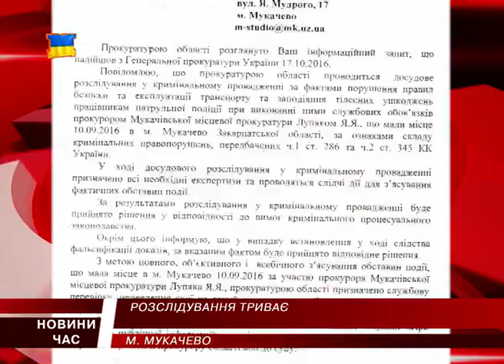Після перевірки прокуратурою Ярослава Луп’яка звільнили із займаної посади в дисциплінарному порядку